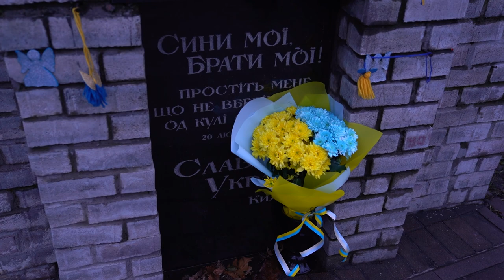У столиці відбулась Хода пам'яті за Героями Небесної Сотні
Як повідомляє кореспондент Укрінформу, близько ста учасників ходи пройшли від Михайлівської площі вулицею Трьохсвятительською до Європейської площі, потім вулицею Грушевського і Хрещатиком до каплиці на Алеї Героїв Небесної Сотні.

На місці учасники ходи поклали квіти і запалили лампадки.

Участь у заході взяли представники родин Героїв Небесної Сотні, Національного музею Революції Гідності, Асоціації медиків Революції Гідності, а також безпосередні учасники Революції Гідності.